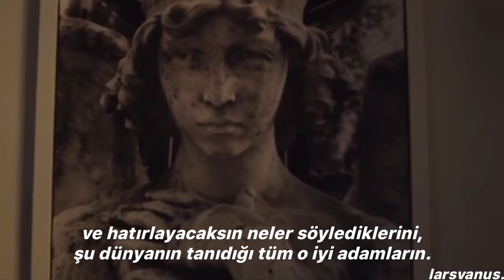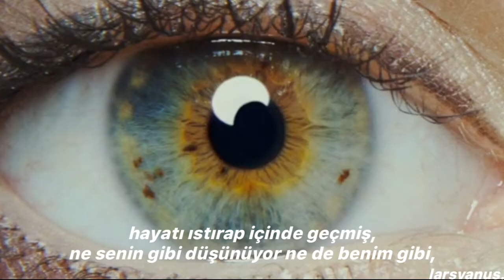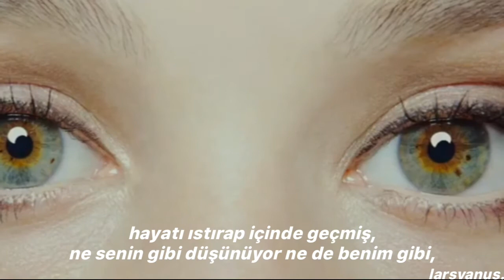nasıl da yalnız bir adam…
selamlar yaklaşık 1 aydır yokum ortada.
çünkü derslerim, kurslarım hepsi üst üste düştü vakit bulamıyordum. şuan duzene saldım hepsini geri geldim sizleri özlemişim çok! öpülüyorsunuz. zevk alarak yaptım editi iyi seyirlerr. çeviri selim şumlu'ya aittir.